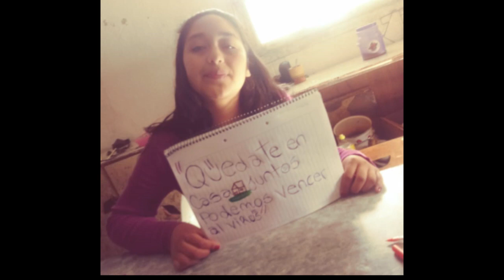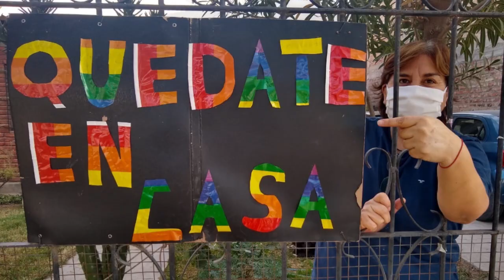QuedateEnCasa -ESRN Rural Virtual, música de Los Auténticos Decadentes